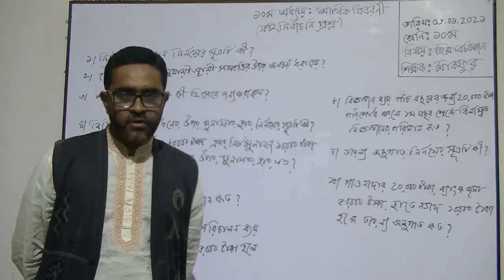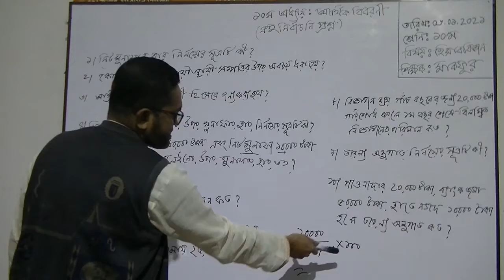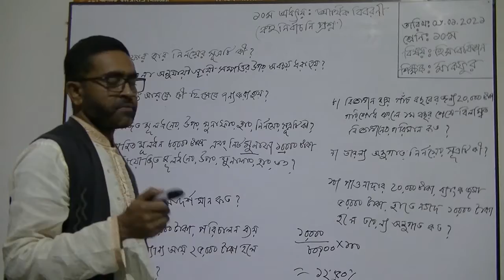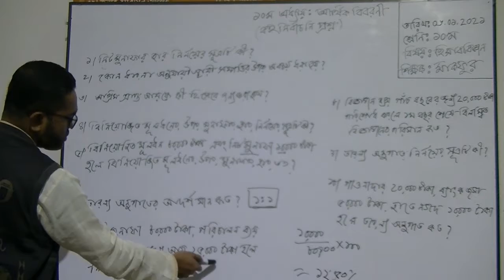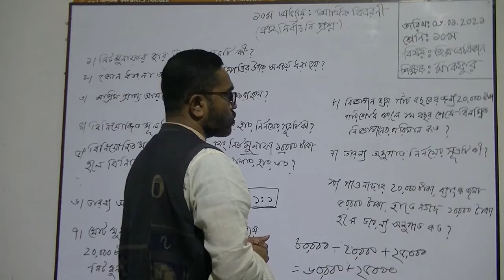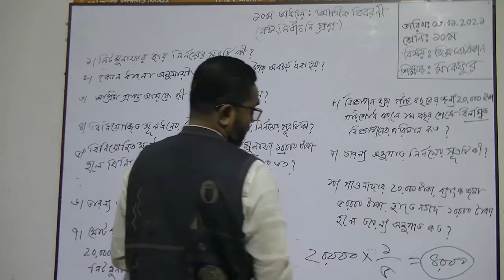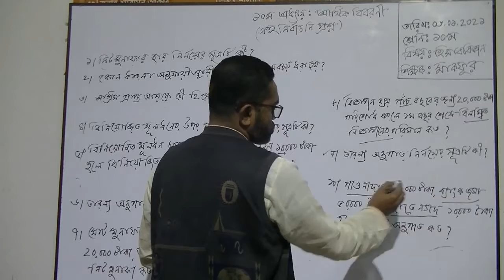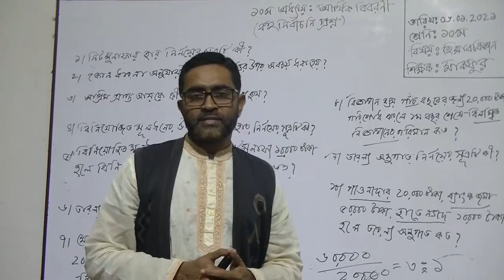১০ম শ্রেণির হিসাববিজ্ঞান বিষয়ের অনলাইন ক্লাস (অধ্যায়ঃ ১০ - বহুনির্বাচনি প্রশ্নোত্তর) ০৬-০১-২০২১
১০ম শ্রেণির হিসাববিজ্ঞান বিষয়ের অনলাইন ক্লাস (অধ্যায়ঃ ১০ - আর্থিক বিবরণী - বহুনির্বাচনি প্রশ্নোত্তর) ০৬-০১-২০২১